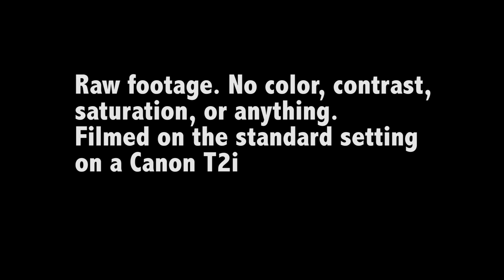Canon 17-40mm F/4L USM Test Footage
test footage filmed on a t2i with the 17-40mm f/4l

body canon eos 550d/rebel t2i
lenses: ef 17-40mm f/4l USM
ef 50mm f/1.8 II
ef-s 18-55m
ef-s 28-80mm

FRAME:
CARDINAL CANTERO 21 INCH TOP TUBE (BLACK)

FRONT END:
BARS: DEMOLITION PA (BLACK)
STEM: PRIMO ANYERLATOR V1 (BLACK)
HEADSET: UNITED (BLACK)
FORKS: PRIMO STRAND WITH MOUNTS (BLACK)
BAR ENDS/GRIPS: ODI/FLY BAR ENDS (RED/GREEN)

FRONT WHEEL:
HUB: PRIMO N4FL (BLACK)
RIM: PRIMO BALANCE 7005 (CHROME)
SPOKES: PRIMO FORGED (BLACK)
TIRE: PREMIUM REFUSE RESIST (BLACK)
TUBE: DANS SCHRADER (BLACK)
PEG: G-SPORT PLEG (BLACK)

REAR WHEEL:
HUB: FEDERAL V.2 FREECOASTER (BLACK)
TUBE: WAL-MART
PEG: ANIMAL MK3 (PURPLE)
HUB GUARD: FBM (PURPLE)

SEAT/SEATPOST:
SEAT: ANIMAL STITCHED (BLACK)
POST: PRIMO 330 CUT DOWN (BLACK)

DRIVE TRAIN:
CRANKS: PRIMO POWERBITE 175MM (BLACK)
BB: PRIMO 22MM (BLACK)
SPROCKET: PRIMO ANALOG LITE 28T (PURPLE)
CHAIN: REGULAR (CHROME)
PEDALS: SHADOW CONSPIRACY NOSTRA SEALED (BLACK)

BRAKES:
ARMS: PRIMO E-BRAKE (BLACK)
PADS: ODYSSEY SLIM BY FOUR (CLEAR)
LEVER: ODYSEY MONOLEVER TRIGGER (BLACK)
CABLE: ODYSSEY

TOTAL:23 LBS

marcus pewitt arsenalfalco bmx canon eos 550d rebel t2i bmx half cab full cab 540 cab 360 180 fakie how to how-to arsenalfalco marcus